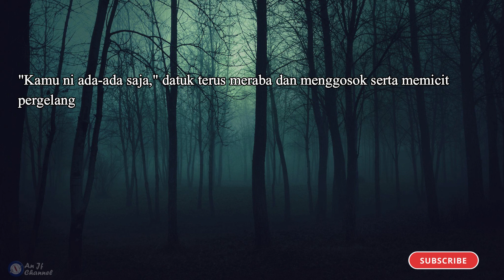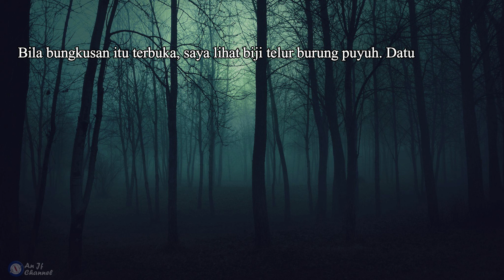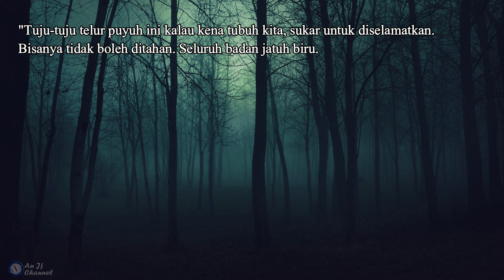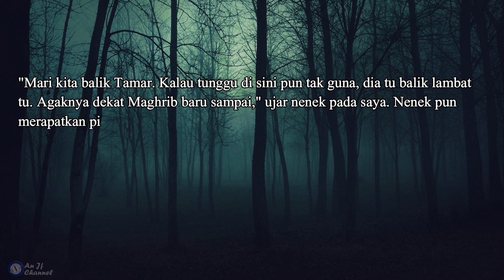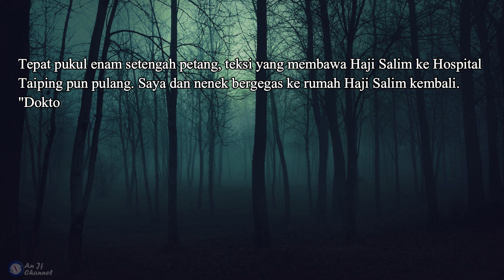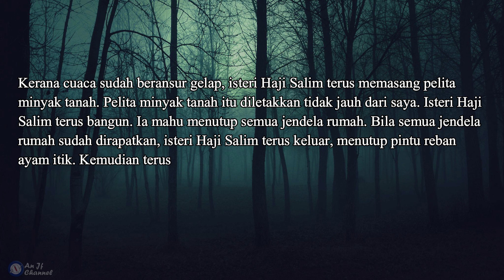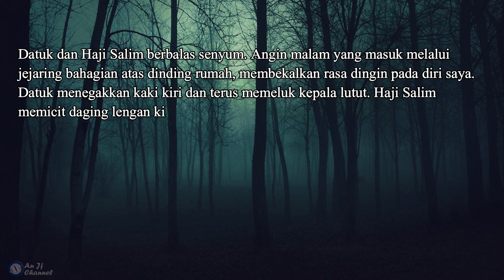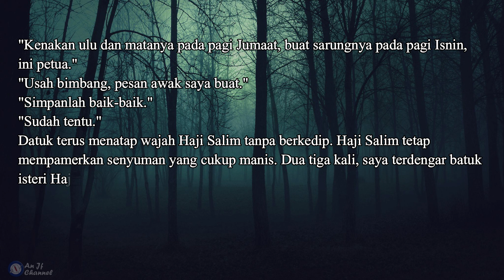Tamar Jalis - Siri Bercakap Dengan Jin - Jilid 04 - Siri 69 Ilmu Kaum Kubu